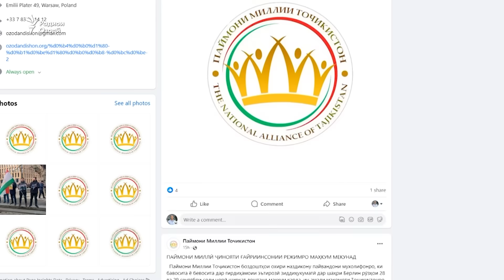Боздошту бозпурсии наздикони мухолифон дар Тоҷикистон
Эътирози тоҷикони паноҳҷӯ дар Олмон пойи хешовандони онҳоро дар Тоҷикистон ба шуъбаҳои корҳои дохиливу идораи амният ва боздоштгоҳҳо кашондааст.